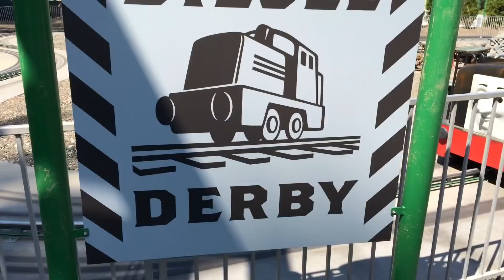Thomas and Friends Trains at Thomas Land USA Thomas y sus Amigos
I also show Disney Cars Lightning McQueen, Swimming pool, Mega Bloks,Take n Play, Wooden Railways, Trackmaster Motorized engine, Tayo the Little Bus Garage, Pop up pals Musical Toys etc. In few other languages Thomas teman mainan kereta mainan thomas y sus amigos "thomas y la jugueteria ", Томас и его друзья Игрушка Поезда  きかんしゃトーマスおもちゃの列車  토마스 와 친구들 장난감 기차 trens de brinquedo Oyuncak tren Thank you for subscribing.

Thomas n Friends Disney Cars McQueen Tayo the Little Bus Garage Egg Surprise Thomas y sus Amigos